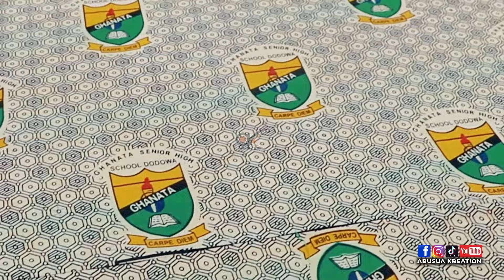Modelling Contest | WASSCE 2023 Candidates | Clothing & Textiles | HOME ECONS DEPT | GHANATA SHS